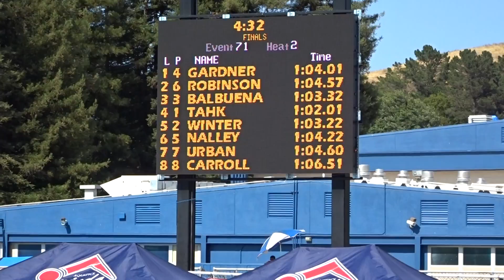PacSwim LCM JO - L's 100m Freestyle Finals - 7/9/2017